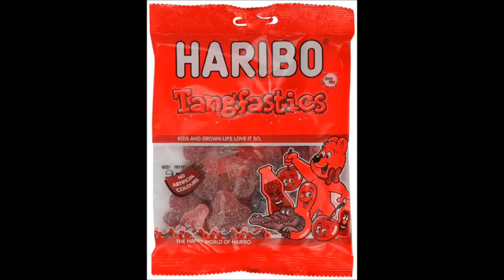HUNGER GAMES #8 BITE ME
yet i loose another game and i cannot believe that i have lost. i dont know that guy might have been hacking but anyway if you liked the video then make sure you do like it and for more content make sure that you subscribe